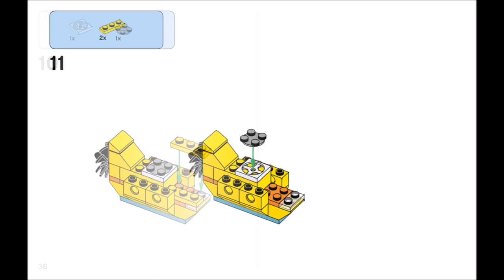Yellow Submarine (how to build) | LEGO CLASSIC 11003